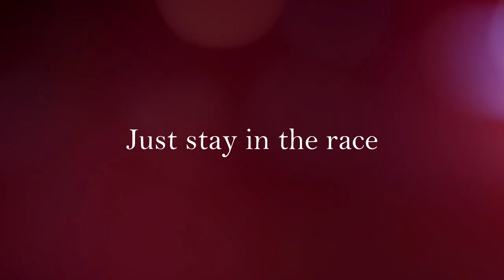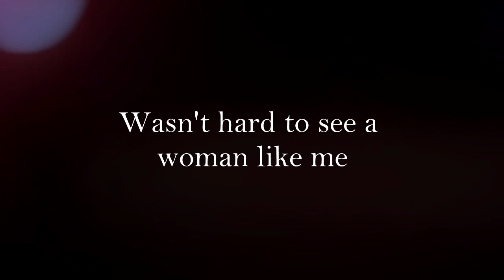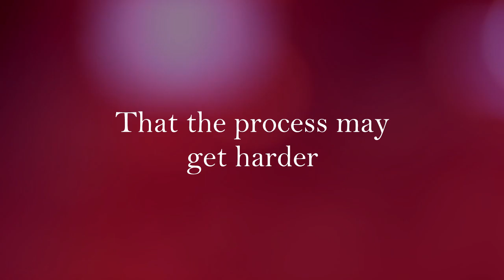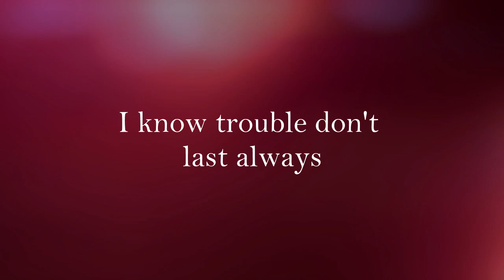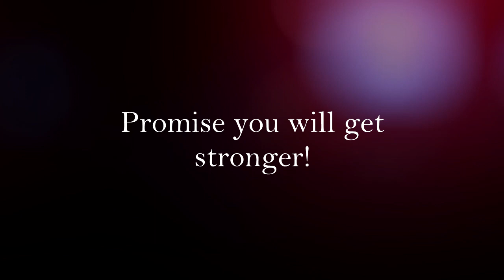Sweet Emily - Things Will Get Better (Official Lyric Video) - Reconcile Riddim (2019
RECONCILE RIDDIM (Produced by Kelda "Timeless" Sweeting)
Gospel Artist Sweet Emily sings of triumphing over life's struggles and the reconciliation that comes from putting our trust again in Christ.
Full album available Oct/Nov 2019!